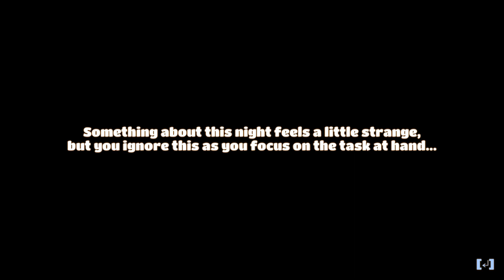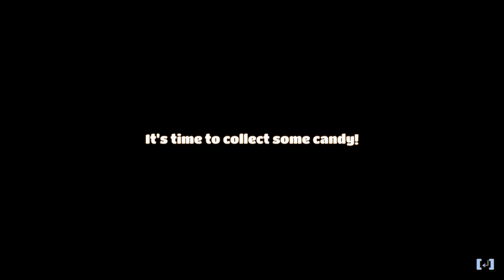Yonder: The Cloud Catcher Chronicles - #21 - Finding the last sprite!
Welcome to my twenty-first episode of Yonder: The Cloud Catcher Chronicles - #21 - Finding the last sprite!

◼Yonder is set on the vast island of Gemea, a lush frontier with eight distinct environments ranging from tropical beaches to snow-capped summits. Each location has its own flora and fauna, along with changing seasons and a day-night cycle. Gemea, once a paradise, still maintains the appearance of one, yet an evil murk has enshrouded the land and its people in despair.
As the hero you will explore Gemea, uncovering the islands secrets and the mysteries within yourself as you embark on a journey of self-discovery. On a quest to become the island’s champion, you join forces with Sprites, creatures who are the only thing capable of dispersing the murk, to save Gemea and its people.

The towns of Gemea are filled with kind-hearted residents who have faced many difficulties since the murk arrived. By contributing to the island through farming, crafting, cooking, fishing and brewing, relationships can be built with the locals, who offer everything from resources to a new farm as rewards.